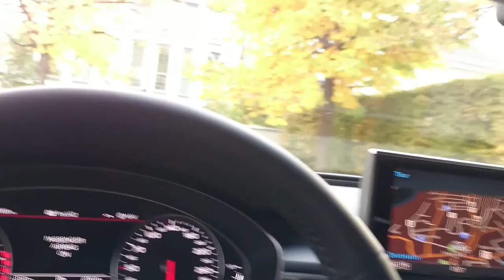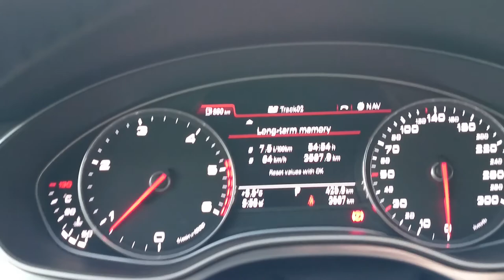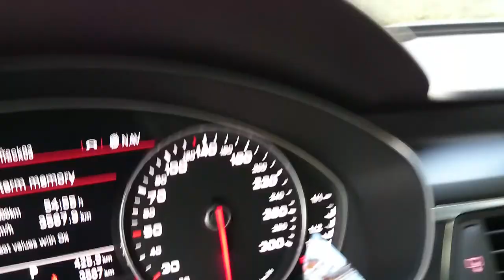BMW 640d OR AUDI A7? MASAOMI ERIC'S CHOICE.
Want to know which car drives better, more power, stability & taking corners?  Watch this review.